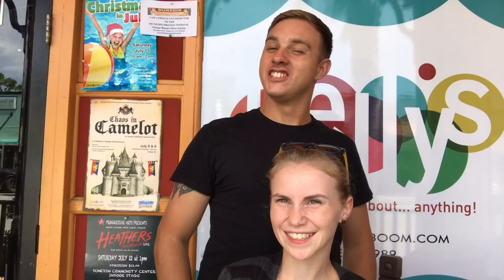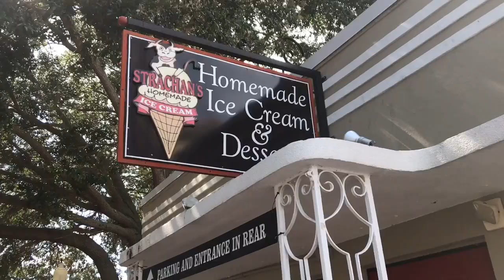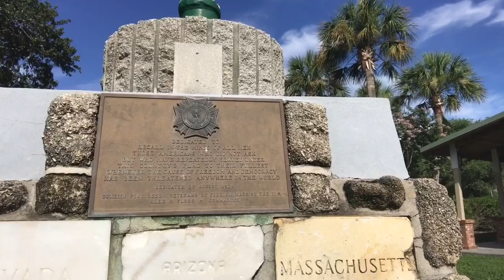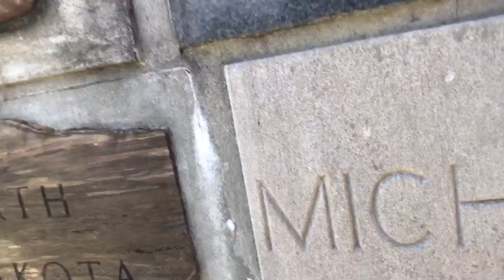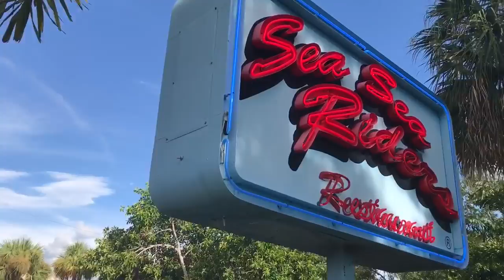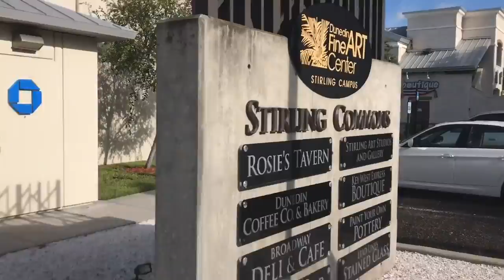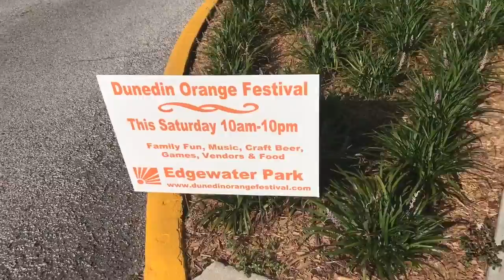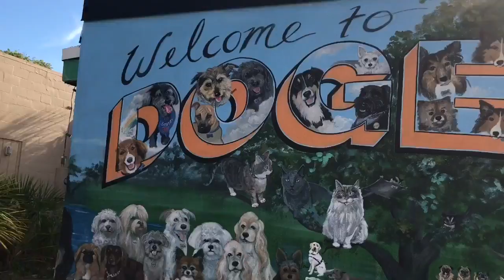Day 7: Downtown Dunedin with special guests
Sean and I went to Downtown Dunedin for Linner at Kelley's with some special guests and went to Edgewater Park and Main Street and also had Ice Strachens.